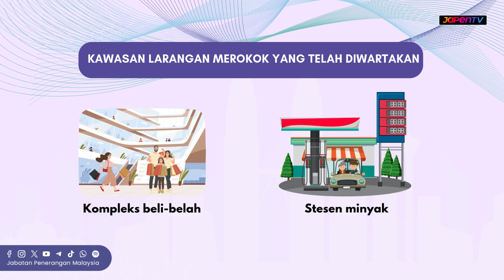Kapsul JAPENTV | Dobi & Tempat Kerja Lokasi Baharu Kawasan Larangan Merokok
Menteri Kesihatan, YB Datuk Seri Dr. Dzulkefly Ahmad memberitahu, penguatkuasaan kawasan baharu itu akan dibuat secara berfasa dan memberi tempoh tiga bulan kepada premis berkenaan sebelum penguatkuasaan dilaksanakan.